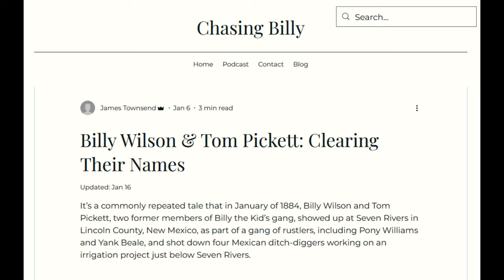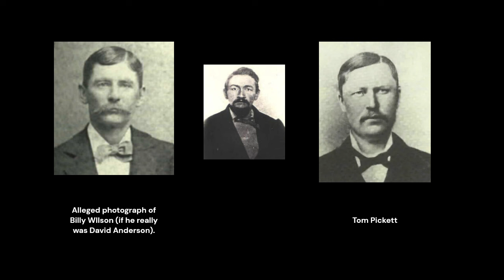Unearthing TRUTH: The Innocence of Billy Wilson & Tom Pickett in 1884 "Mexican Massacre" Accusations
Did Billy Wilson and Tom Pickett, former members of Billy the Kid's gang, partake in the cold-blooded massacre of a group of innocent Mexican laborers in 1884? The short answer: No!